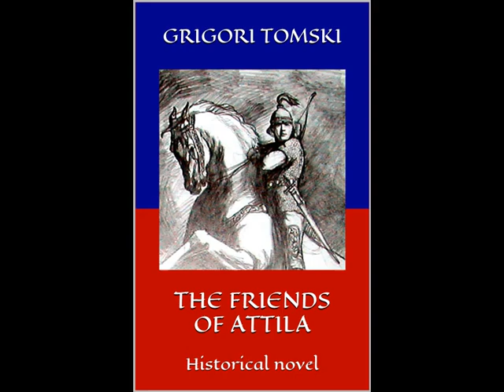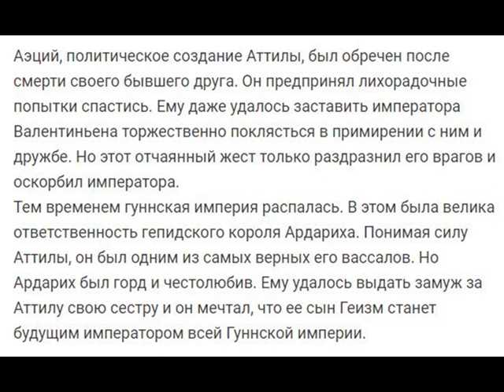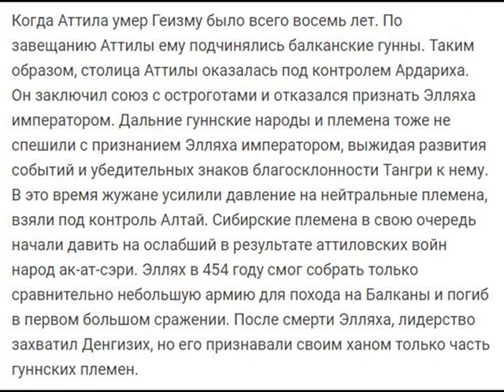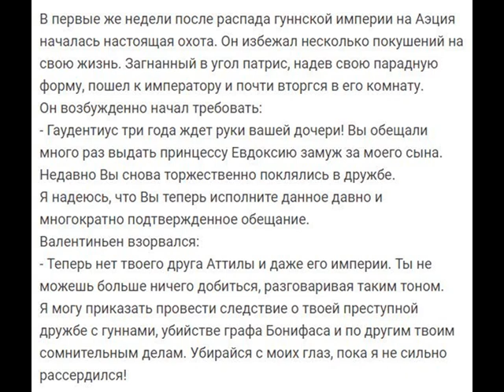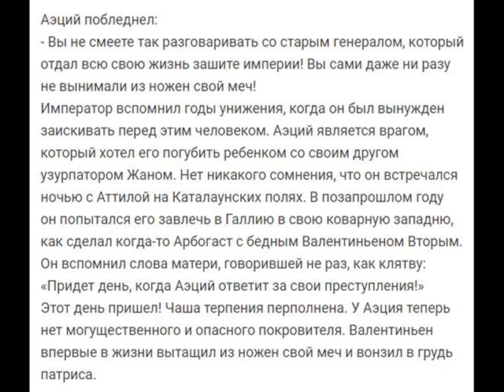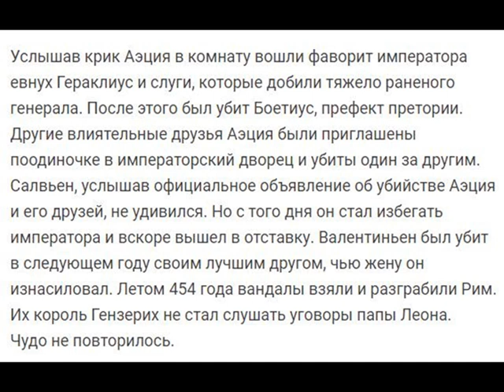Смерть Аэция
Аэций остается беззащитным после смерти своего бывшего друга Аттилы, который спас его в 425 и 432 годах и помог ему стать правителем сначала Галлии, а затем и всей Западной Римской империи.